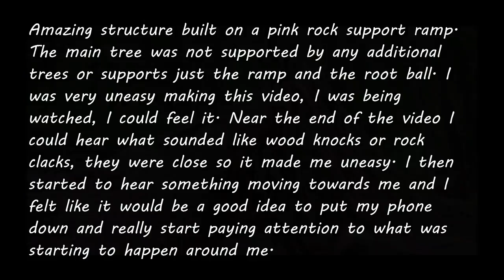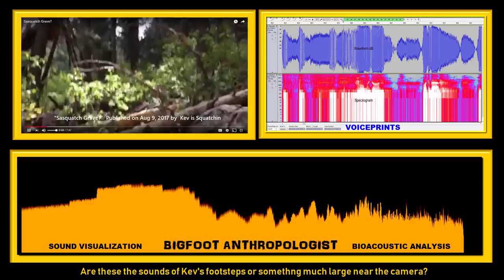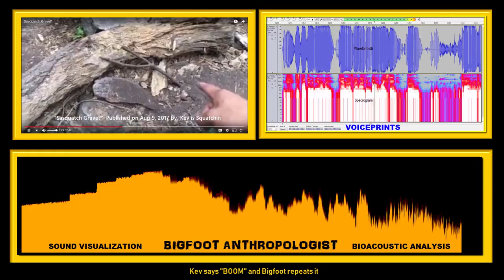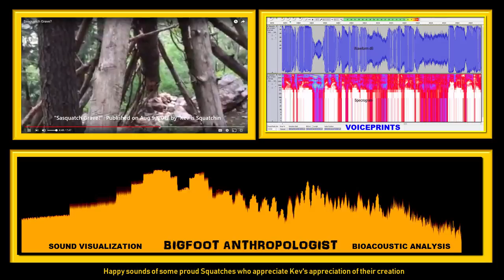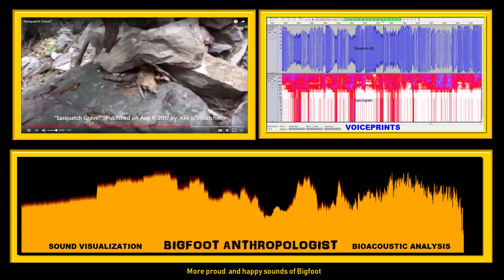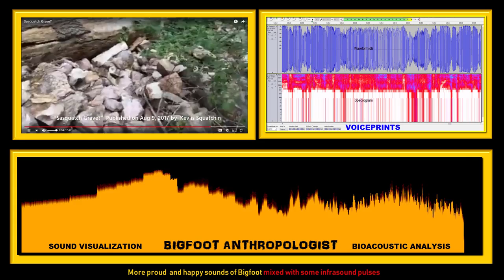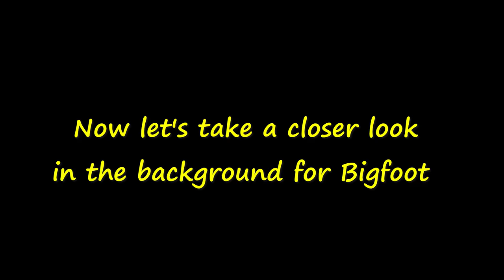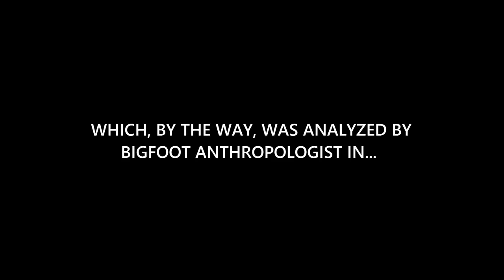Is this a Sasquatch grave and is that a Bigfoot watching Kev and ducking from his camera?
"Is this a Sasquatch grave and is that a Bigfoot watching Kev and Ducking from his Camera?"   Watch and decide for yourself.

Bigfoot Anthropologist analyzes "Sasquatch Grave?"

Published on Aug 9, 2017 by  Kev is Squatchin.

Kev's description is as follows::

"Amazing structure built on a pink rock support ramp. The main tree was not supported by any additional trees or supports just the ramp and the root ball. I was very uneasy making this video, I was being watched, I could feel it. Near the end of the video I could hear what sounded like wood knocks or rock clacks, they were close so it made me uneasy. I then started to hear something moving towards me and I felt like it would be a good idea to put my phone down and really start paying attention to what was starting to happen around me."

BIGFOOT ANTHROPOLOGIST BIOACOUSTIC ANALYSIS

0:34   Are these the sounds of Kev's footsteps or somethng much large near the camera?
1:09   Are these the sounds of Kev's footsteps or something much larger near the camera?
3:54   Kev says "BOOM" and Bigfoot repeats it
4:20    Happy sounds of bigfoot when Kev says "Wow!"
4:27   Sounds of a bee buzzing bye
4:34   Bigfoot sounds increase
4:56   Big "THUD" nearby
5:26   Happy sounds of some proud Squatches who appreciate Kev's appreciation of their creation
6:04   NOTE:  At this moment, they begin to mildly zap Kev with infrasound
6:10  More proud  and happy sounds of Bigfoot
6:25    The Squatches resume zapping Kev with infrasound
6:37   More proud  and happy sounds of Bigfoot mixed with some infrasound pulses
7:19   Listen to a Bootfoot's response to Kev saying "My goodness!"
7:30   After Kev says "I love this!" a Squatch replies with a quiet "Thank you."
7:38  [To learn more about the "The feeling of being watched" and the science behind it, I recommend Rupert Sheldrake's research]
7:45   Listen to the sounds of Squatches after Kev says "HOLY"
7:58   More proud  and happy sounds of Bigfoot
8:20   Now let's take a closer look in the background for Bigfoot
8:40   Here's one!
9:07   Is this a Bigfoot?
9:19    Or a...
9:22   DUCK!!!

 IF YOU'D LIKE TO FIND OUT WHAT HAPPENS NEXT TO KEV CHECK OUT HIS NEXT POSTED VIDEO

"HOLY SHIT ENCOUNTER"

KEV IS SQUATCHIN

documents what happens next to Kev.

Which , by the way, was also analyzed by BIGFOOT ANTHROPOLOGIST in

"Was Kev Zapped by Bigfoot Infrasound During His Encounter While He Was Documenting a Bigfoot Grave?"

Using the software program Audacity [see below for link] and methods and techniques pioneered by Sasquatch Bioacoustics. com [see link below], "White noise" is removed from the original audio in order to reveal Sasquatch sounds.

By doing so, it reveals  Bigfoot communications between and among group members that are all but "invisible" to our human ears.  Now, however, using this new technology and new approach, we can now for the first time "hear" many Bigfoot sounds that were heretofore hidden from our limited range of hearing.

Many of these sounds of Sasquatch were masked by background noise and could only be heard by other Bigfoots.

Now with computer software like Audacity we can not only hear these previously hidden Bigfoot sounds, but we can also "see" the sounds of Sasquatch in graphic visual representations such as waveforms, spectrograms, and sound visualizations.

Every audio file contains imprints of sounds that are commonly referred to as "voiceprints."

What you are witnessing is the first compendium of Bigfoot voiceprints being presented here on this channel.

This breakthrough in Bigfoot bioacoustics is unique to Bigfoot Anthropologist and breaks the Bigfoot sound barrier for researchers to hear communications between and among Bigfoots that used to be masked in the background noise beyond the range of human hearing.

Listen to Kev's narration and the sounds of nearby Squatches monitoring his every move around this suspected Sasquatch grave.

This video is dedicated to Kev and the growing legion of Bigfoot researchers publishing their results on YouTube

MANY THANKS TO KEV IS SQUATCHIN FOR ALLOWING BIGFOOT ANTHROPOLOGIST THE OPPORTUNITY TO ANALYZE HIS VIDEO "SASQUATCH GRAVE"

Audacity